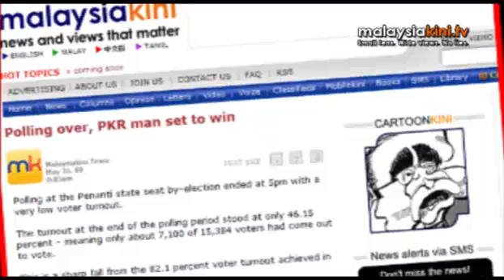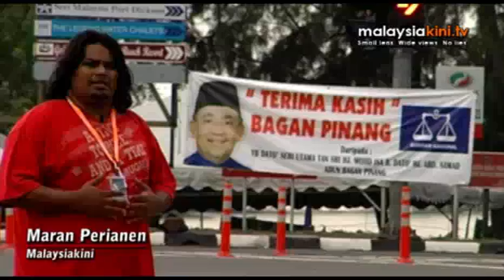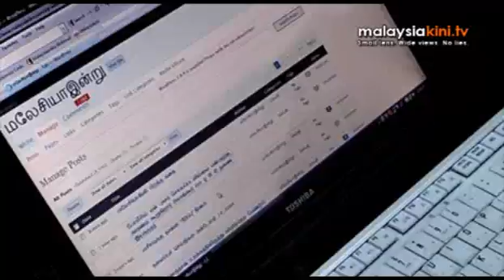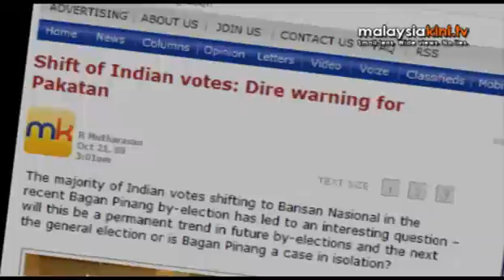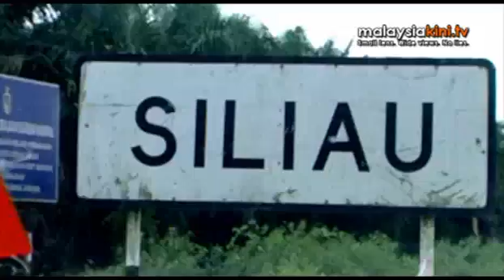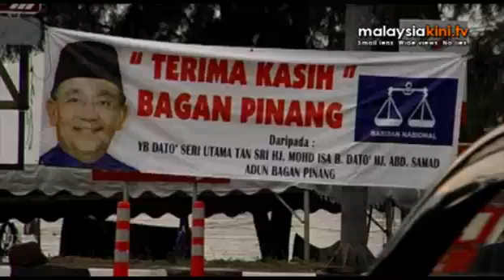Between the eyes: Bagan Pinang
Between the eyes: Umno's bullseye on PAS in Bagan Pinang

Produced by Shufiyan Shukur, Maran Perianen and Indrani Kopal

In seven previous by-elections, the Pakatan Rakyat coalition came out triumphant either fluttering the PAS or PKR banners. In Penanti, Barisan Nasional did not bother contesting and the PKR candidate, Mansor Othman overwhelmed the independents.

The most significant victory however was when Pakatan, under the PAS flag wrestled Kuala Terengganu from Barisan in January this year.

In Bagan Pinang however, Pakatan's winning streak came to an end.

On the October 11 Umno's Isa Samad trounced PAS' state commissioner, Zulkefly Mohd Omar by 5,435 votes.

PAS had acknowledged however, going into the by-election that a win would be an uphill task in the face of a formidable foe in the diminutive but popular form of Isa Samad who had been the state's menteri besar for 20 years.

But perhaps what shocked both the Barisan Nasional and Pakatan Rakyat is, one, the extent of the trouncing and two, the shift of non-Malay votes to Barisan Nasional.